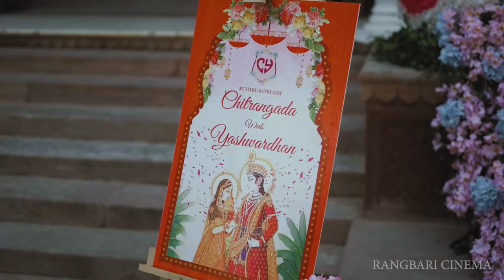Bhaat Maayra | Maayra Video | Charusaysyash | Rajput wedding Maayra | Laxmi Niwas Palace | Bikaner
|| Rangbari Cinema || Anchored by Krishnapal Singh Chundawat, we are a team passionate to Click and Film Royal weddings in the most Creative and Magical way !!